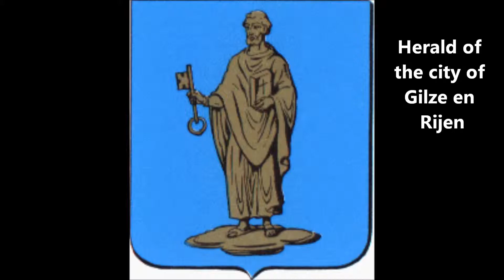1736, (city of Gilze-Rijen), NS Alstom class 1700, Intercity, ICRm, Rotterdam Lombardijen, 9 1 2012